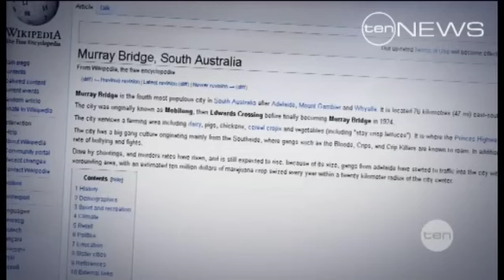Trash Talk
Stunned residents of Murray Bridge are trying to understand why their town has been described as a dangerous crime capital on Wikipedia.
Anyone can contribute to the online encyclopedia, the poster of the divisive information hanonymous.